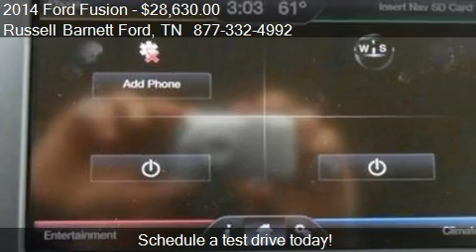Russell Barnett Ford, 2014 Ford Fusion SE for sale in Winchester, TN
Russell Barnett Ford

Come test drive this 2014 Ford Fusion SE for sale in Winchester, TN.

1.5L, 6-Speed Automatic with Select-Shift, Dual Zone Electronic Automatic Temperature Control, Moonroof, Rear Video Camera, Universal Garage Door Opener, and Voice-Activated Navigation. Please don't hesitate to give us a call! We value you as a customer and would love the chance to get you in this outstanding 2014 Ford Fusion. Some manufacturers cut corners to save money, but Ford didn't try to shave off a single penny when building this excellent Fusion. *** Is this the one Waiting for you to take Home ? With are Special Internet Pricing , Don't Wait to Long or It Will be Gone ! Ask about our Free delivery within 50 miles .. Questions ? Call Today for more Details ***Need help with Financing, Don't forget to ask about Our Credit Program! (( This Vehicle is Located @ 4055 Tullahoma Hwy in Winchester, Tn ))